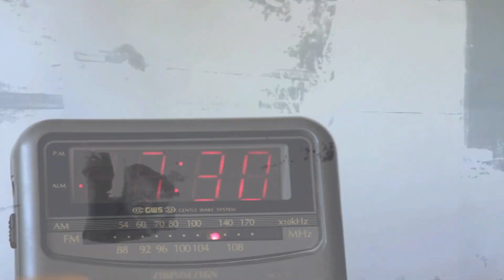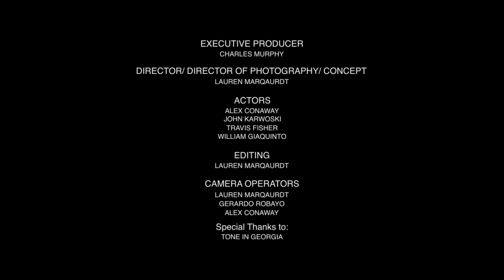The Cosmopolites // "Elemental Haiku" (OFFICIAL VIDEO)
Official video for "Elemental Haiku", the second single off The Cosmopolites album "Possibilities".

Music video by (C) 2014 OneWest Media, Music performed by The Cosmopolites (C) 2014 Travis Fisher

Actors:
Alex Conaway
John Karwoski
Travis Fisher
William Giaquinto

Executive Producer:
Chuck Murphy

Director / Director of Photography / Concept:
Lauren Marquardt

Camera Operators:
Lauren Marquardt
Gerardo Robayo
Alex Conaway

Editing:
Lauren Marquardt